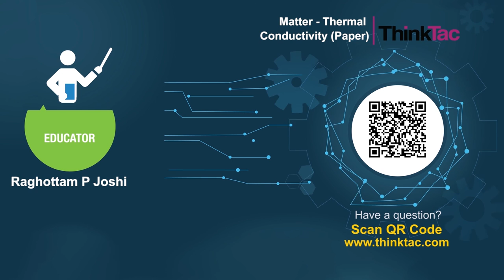Matter - Thermal Conductivity (Paper) | ThinkTac | Science Experiment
. Different materials conduct heat at different rates, or so we are told. How better to realise this than by proving it yourself? In this TACtivity, we heat various materials and expose them to thermal paper (the paper used in most modern billing and POS machines). Can you observe the patterns on the thermal paper to compare the thermal conductivity of the different materials?